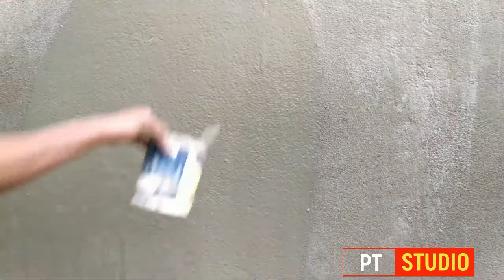Sáng tạo làm hoa trần bằng xi măng cát - Nghệ thuật xi măng